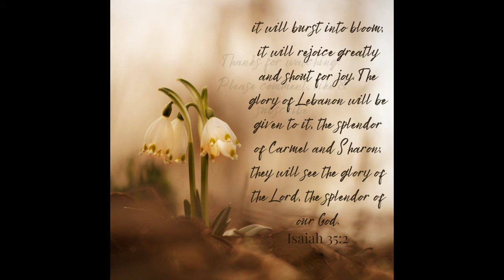20 MIN Harp Instrumental Music- “Bloom“ 💐 | Serene & Relaxing Harp Ambience For the Weekend 😌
Listen to the serene harp hymn, "Bloom" and feel relaxed & ready for the weekend.  Enjoy 20 minutes of instrumental harp worship 🙏🏻😌